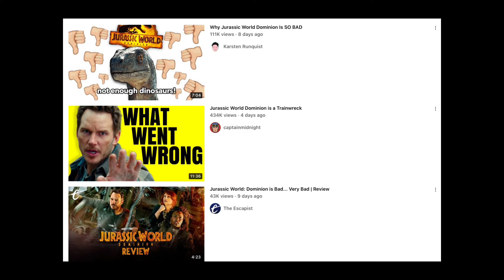Jurassic World: Dominion Baby!!!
Hey everyone! Welcome to my announcement video for Dominion, I guess. Dominion’s been out for a while so it doesn’t really make a ton of sense to make this video so late, however despite seeing it on opening day, I hadn’t gotten the opportunity to make a video about it since I was out of the country, that too in a very small house, so it would be difficult to record. Despite that, I decided to try my best and go forth with the video anyways. So that means apologies for the any disrupting street noises.

Anyways, like I said this really isn’t a review, since I plan to do that soon as well. This is just more of me expressing my overall thoughts in a nutshell, as well as give a brief summary of the fan and critic reception.

Hope you enjoyed and if you care (which I don’t think anybody does), make sure to leave your own thoughts in the comments.

That’s it for this one, I’ll see you guys later. Have a great day.